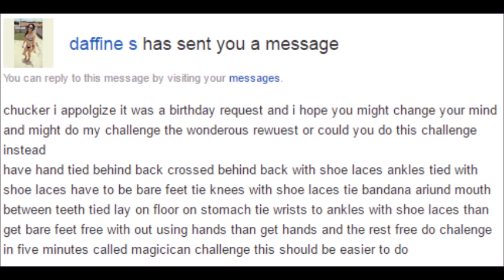Alright, I'll Do It....